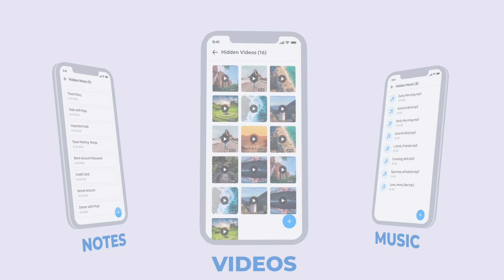Calculator Lock for Android || Hide Photos, Videos, Files, and More!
Hide & Protect Your Photos || Calculator Lock - Photo Vault App!
Connect and Stay Updated with Us by below links:

About App:
Calculator Lock - Photo Vault app helps to protect and hide personal files, such as photos, videos, music, document files, and notes from unauthorized access.

Secure photo vault helps securely hide your personal files with a strong password. You can access these hidden files using your secret password. Additionally, if you accidentally delete any photos or videos, the secure vault allows you to easily restore them.

Key Features:

🔐Hide Photos & Hide Videos:
Calculator Lock lets you allows to securely hide your personal photos and videos with strong password. Hide multiple images and videos at once.

🌐 Private Browser:
Explore the web safely and privately with the Private Browser. Protect your privacy with every search and site visit easily.

🔄 Restore Photo & Video:
Easily restore your hidden photos and videos from the Calculator Lock app. simply access the secure photo vault with your Password.

📝Safe Secret Notes:
Securely add your private notes. Protect sensitive information by locking your notes within the app, accessible only with your secret password.

🛡 Secure Vault:
Protect your private photos, videos, files, and notes in a secure vault that only you can access with a secret password.

💡 Easy-to-Use App:
Simple and intuitive photo vault for managing and protecting private content like photos, videos, files, music, and notes.

Notes:
- If you forgot Password you can retrieve it by entering ‘888888’ into calculator and press the ‘=’ button, then retrieve your password by entering the answer of your security question

- If you accidentally uninstall the app, you need to reinstall it again, then enter same password to continue viewing the previous hidden data

- Your file are stored only on your device so please make sure to backup your file before factory reset or changing to a new device

Permission Needed:
Storage Access: The calculator lock app requires this permission to access and store hidden files, photos, videos, and documents on the device.

Download Calculator Lock & Photo Vault app today and keep your personal files safe and secure behind a secure lock. Protect your files with ease and restore deleted photo videos effortlessly!